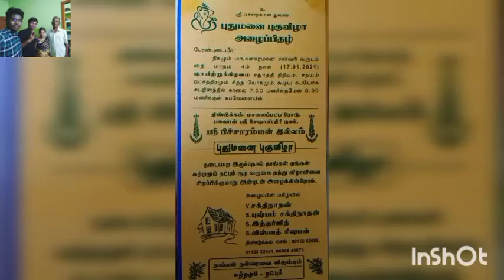என்னுடைய அத்தை மாமா சக்திநாதன் புஷ்பம் அவர்கள் இல்ல புதுமனை புகுவிழா 17/01/2021 Eriyodu veeramani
என்னுடைய அத்தை மாமா சக்திநாதன் புஷ்பம் அவர்கள் இல்ல புதுமனை புகுவிழா  17/01/21 Eriyodu veeramani
அருள்மிகு பத்ரகாளியம்மன் கோவில்  மலையடிவாரம் திண்டுக்கல்.

.திண்டுக்கல்லில்  மலைக்கோட்டை அடிவாரத்தில் இவ் ஆலயம் உள்ளது
பிரதி அம்மாவாசை தோறும் மஹா பிரத்யங்கரா யாகம் 108 உயிர் மூலிகைகள்.மிளகாய்வத்தல் மூலம் நடைபெறும்.

.ராகு கேது பரிகார தலமாக இருக்கிறது.
ராகு காலங்களில்  அம்மனுக்கு சிறப்பு அபிஷேகம் நடைபெறும்.

சித்திரை திருவிழா 15 நாட்கள்  நடைபெறும்.

தசரா  திருவிழா 10 நாட்கள்  நடைபெறும்
. வருடாபிஷேக விழா வில்
அம்மனுக்கு சிறப்பு அபிஷேகம் ,அலங்காரம் மற்றும் தீபாராதனை நடைபெறும்
காலை 10.00 மணி முதல் 12.00 வரை யாகம் நடைபெறும்
மலை 6.00 மணிக்கு மேல் அம்மன் நான்கு ரத வீதி வழியாக ஊர்வலம்

    S.T.C.பாண்டி
நிறுவனர் மற்றும் பரம்பரை அறங்காவலர் குழு தலைவர்
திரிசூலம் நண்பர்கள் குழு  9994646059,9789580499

eriyodu veeramani.  veeramani  apk kovil
திண்டுக்கல்  பத்ரகாளியம்மன் கோவில் Dindigul Pathrakaliyamman என்னுடைய அத்தை மாமா சக்திநாதன் புஷ்பம் அவர்கள் இல்ல புதுமனை புகுவிழா  17/01/21 Eriyodu veeramani
புதுமனை புகுவிழா  திண்டுக்கல்